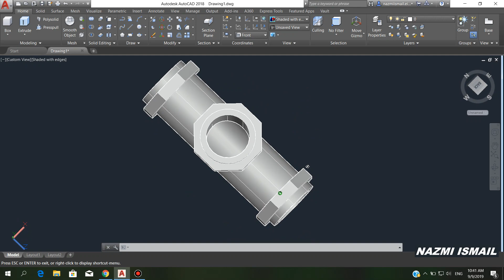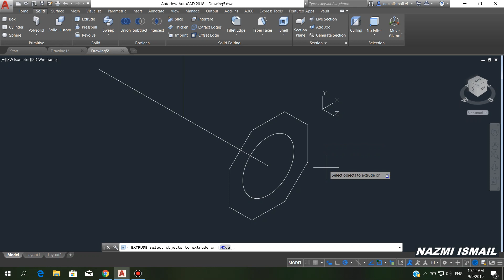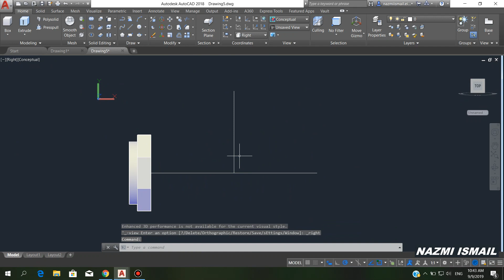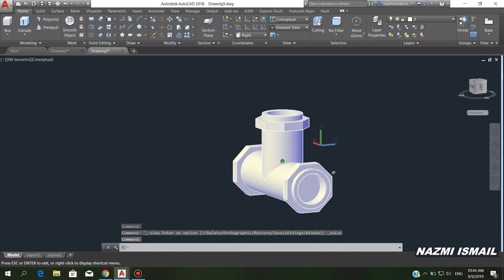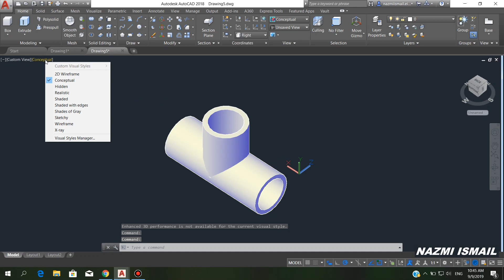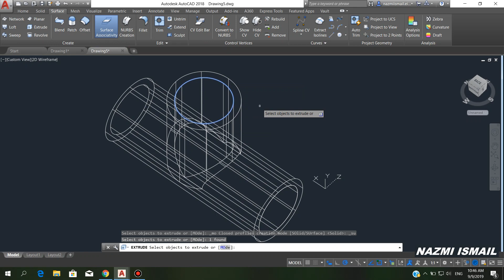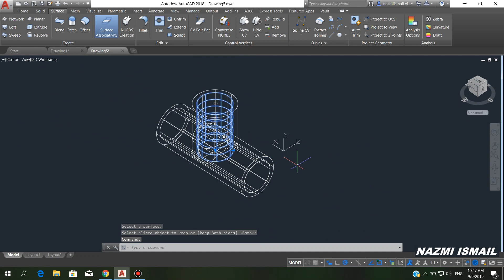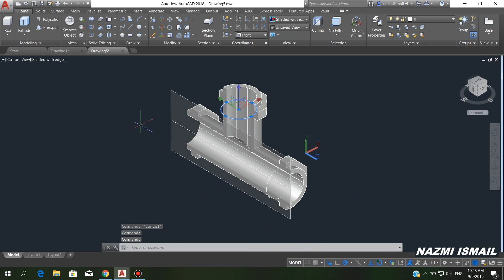#040 I AutoCAD 3D: T-Joint Pipe Modeling I Nazmi Ismail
Nazmi Ismail - AutoCAD 2D & 3D Trainer